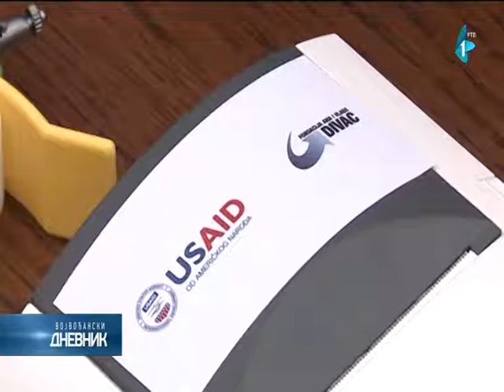Dva mobilna EKG aparata za Dom zdravlja u Subotici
SUBOTICA – 12. maja 2017. godine, Američka agencija za međunarodni razvoj (USAID), agencija Vlade Sjedinjenih Država, uručiće dva mobilna elektrokardiogram (EKG) aparata Domu zdravlja Subotica, koji pruža zdravstvene usluge na teritoriji cele subotičke opštine. EKG aparati će omogućiti zdravstvenim radnicima koji rade u službama u naseljima Bajmok i Čantavir da dijagnostifikuju potrebe pacijenata kojima je neophodna hitna medicinska pomoć. Nove mašine će pomoći da se unapredi zdravstvena nega za stanovništvo u seoskim sredinama, kao i za migrante koji trenutno borave u Subotici.

Pre mesec dana, u okviru istog projekta, u Subotici je doniran EKG mobilni aparat „Kolevci“, centru za decu sa smetnjama u razvoju. Pored toga, nabavljena je i nova oprema za Narodnu kuhinju Crvenog krsta i za Grad Suboticu u vrednosti od 20.000 dolara.

Pomažući lokalnim zajednicama u Srbiji da odgovore na migrantsku krizu, USAID je obezbedio 70.000 dolara za renoviranje Centra za socijalni rad u Subotici, u okviru drugog projekta koji sprovodi sa Programom Ujedinjenih nacija za razvoj (UNDP).